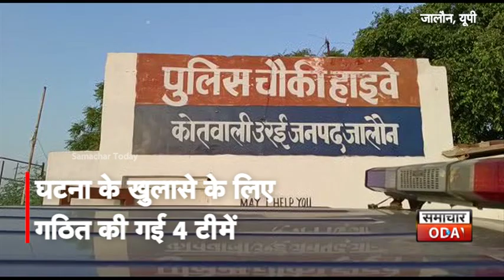जालौन में सिपाही की गोली मारकर हत्या, वारदात के बाद मौके से बेखौफ फरार हुए बदमाश